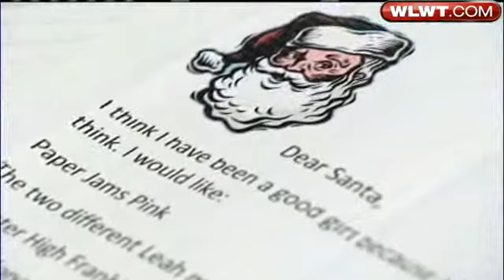Letters To Santa Ask For Something More Meaningful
Postal workers say letters to Santa are asking for something more meaningful than toys this year.